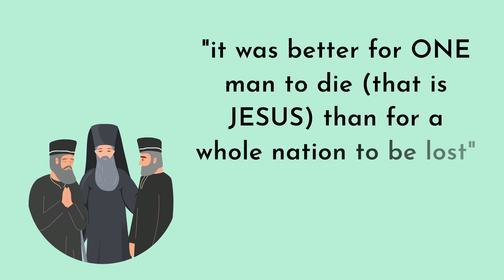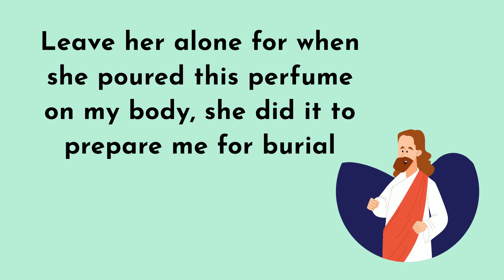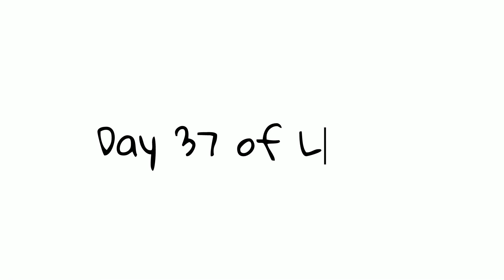Day 37 of our 40 day voyage from the Garden of Eden to Calvary - with Uncle Paul